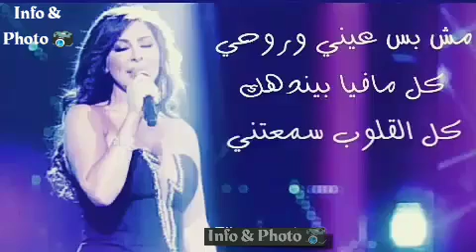أجمل أغاني اليسا ملكة الاحساس 💖 من كتر حبى فيك خلاص انا قربت اكرهك حالات واتس اب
.. اليسا 💖 من كتر حبى فيك خلاص انا قربت اكرهك عشان مش عارفه اكتر من اللى عملته اعمل ايه مش بس عينى وروحى كل مافيا بيندهك

أجمل حالات واتس اب 💖🌸

مقاطع انستقرام حزينه حاله واتساب حزينه حاله واتساب لا ترحل حالات واتساب لا تتركني وتروح حالات واتساب حزينه بتبكي زين عمار موجوع قلبي راح الزين الهيبة حالات واتس, حالات واتس, حالات واتس اب كبرياء, حالات واتس اب للبنات رومانسية, حالات واتس اب 2018, حالات واتس اب الهيبة, اغاني عراقيه, الهيبة العودة, اغاني حالات واتس, حالات واتس  حالات واتس اب انتحار, حالات واتس اب مضحكة, حالات واتس اب مرعبة , حالات واتس اب دينية قرآن, حالات واتس اب مع كتابة تصاميم, حالات واتس اب صباحية, حالات واتس اب بنات, موسيقئ تركيه مقاطع انستقرام عن الخيانه موسيقئ حزينة موسيقئ حب فيديو كليب حصري 2019 كلمات مفتاحية/لا تتعب حالك وتقرأ/ حالات واتس اب حزن حالات واتس اب شارات حالات واتس اب جبل حالات واتس اب الهيبة